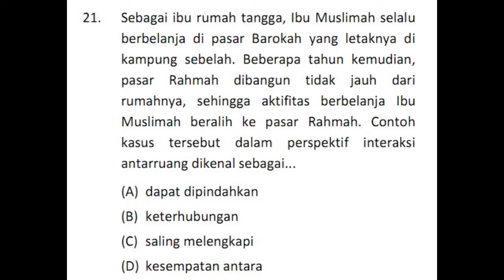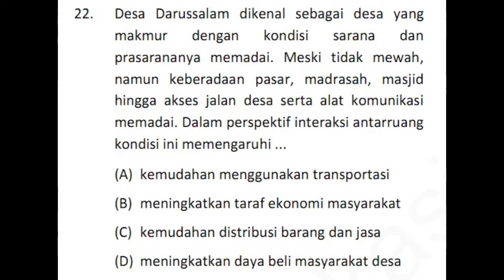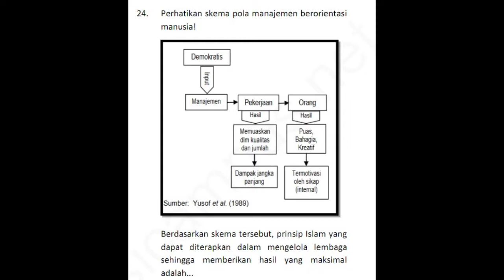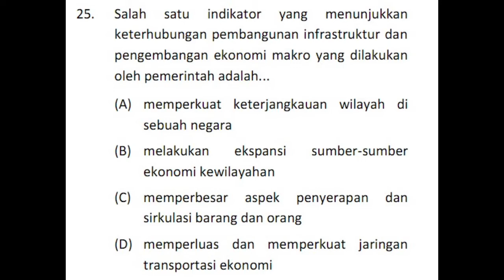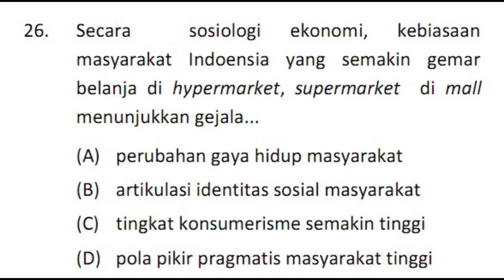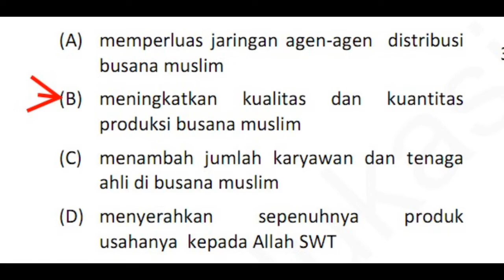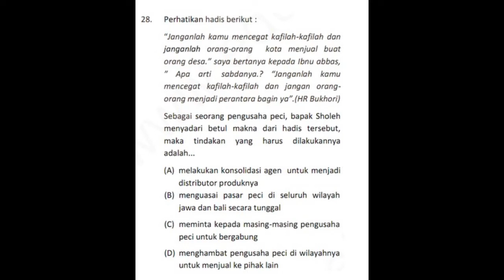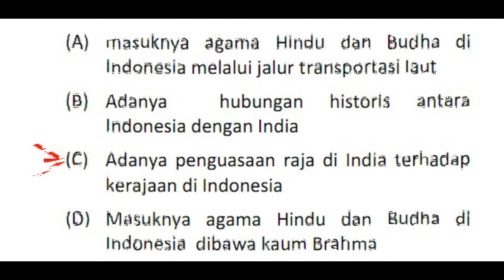Soal KSM (Kompetisi Sains Madrasah) IPS MTs dan Jawabannya No 21 - 30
‎@Soko Guru